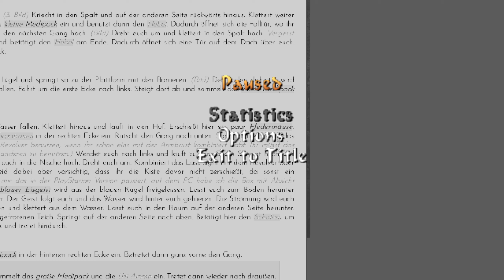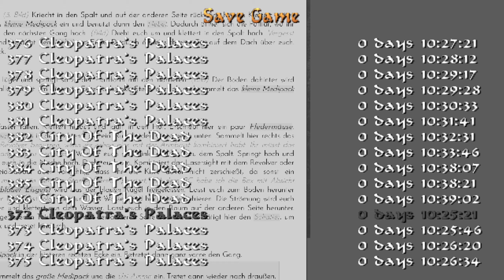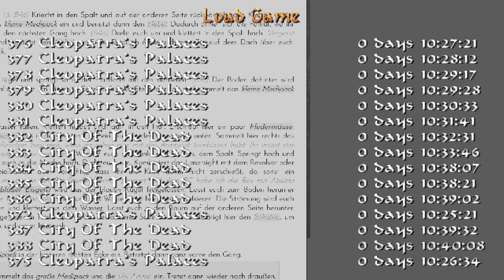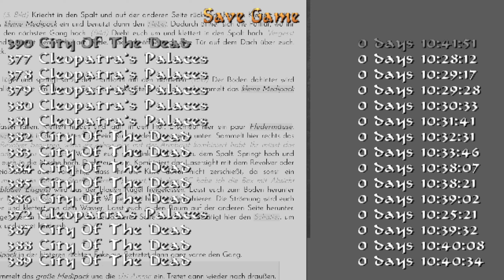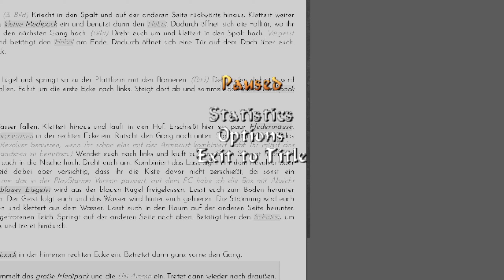MOTORRAD UND GESCHÜTZE - Tomb Raider 4: The Last Revelation [#38]